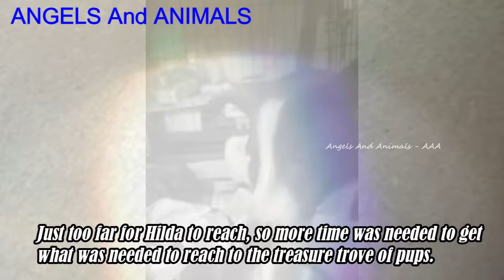A pregnant dog went out to a taco shop and the taco seller thr.ew bo.iling water on her...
A pregnant dog went out to a taco shop and the taco seller thr.ew bo.iling water on her, causing bu.rns

This poor Merindah was rescued by At-Choo Foundation:
"Meet Prof. Merindah who She hung out at a taco place, only wanting to have a few morsels (if not a full taco), but instead, the taco stand person threw scalding water on her, causing b.urns. And THAT led her to us, or us to her - either way, it's now delicious! SHE is delicious! This DACHSHUND and CATTLE DOG (dare I guess at the mix?) is made of sugar and more sugar, happiness, trust, kindness, believes in the good in people. What a GREAT role model for her mini sausage types! All 8 of them! It took a lot of teamwork and luck had it that Hilda Torres was the lucky one who found her and her pups, realizing that they are long lost friends. She was greeted with kisses, paws on Hilda's legs and she knew what Hilda wanted when Hilda asked her to show her where her pups were. Sure nuff, Hilda was taken to an area under a mobile home where the hormel kids were. Just too far for Hilda to reach, so more time was needed to get what was needed to reach to the treasure trove of pups. Long story short, mom sausage type, now named, Prof. Merindah, which is aboriginal for, Beautiful (thank you, Tracy Dufton for donating and doing the honors of naming her!) and minis are at the wonderful vet clinic, Punto, living the life with food brought to them, tests done and healing in the works. The good news for mom, who is a skinny 29 pounds and 2-3 years old, is that she is pretty healthy and is a 'sweetheart, gets a long with everyone.' The minis are being dewormed (like mom) and are also pretty healthy. They are only 3.5 weeks old - their eyes are open.
Good news! Prof. Merindah and her pups have gone to their rescue! We LOVE Mutt Mutt Engine for putting all the puzzle pieces together so they will all be beloved very soon! Hoping that pup will be their Guardian Angel."
Please support work of "At-Choo Foundation" so THEY can continue the rescue work of similar poor souls in need!

- The poor dog was found on the street in an em.aciated state, looking like he was about to d.ie: youtu.be/PYThoNSawJE